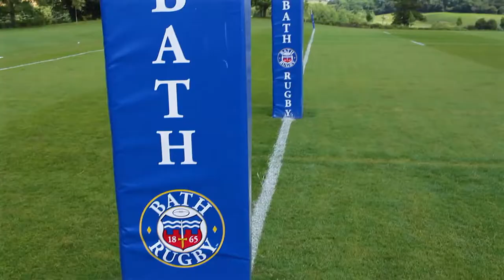Dyson tackles a different kind of Ball technology with Bath Rugby Official Dys Full HD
Dyson is excited to partner its world class local team Bath Rugby for the next two seasons. It's where Dyson and cyclone technology began; just James Dyson and two graduates building vacuum cleaner prototypes in a coach house in Bath.

21 years ago, after 5,127 prototypes, James Dyson launched the world's first cyclonic vacuum cleaner. It was the result of years of stubborn hard graft, frequent swearing and dogged perseverance. Dyson engineers still use this approach today, constantly refining and improving until the point the technology is just right.  On the rugby field unrelenting perseverance is essential to success.  Hours spent on fitness, practising kicking, hundreds of line-out drills and thousands of attack and defence sessions show that relentless pursuit of improvement makes all the difference.

With that in mind, Dyson engineers have wasted no time in introducing some inventive challenges to make pre-season training a little more demanding for the players at Bath Rugby. Armed with fans, vacuums and hand dryers the players at Bath Rugby are getting ready to take on Europe's toughest opposition next season.